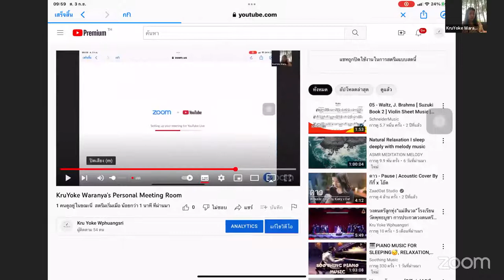KruYoke Waranya's Personal Meeting Room